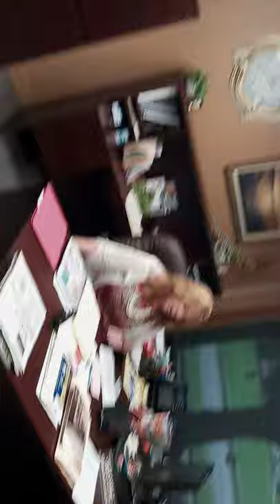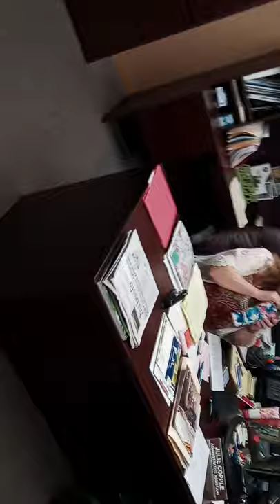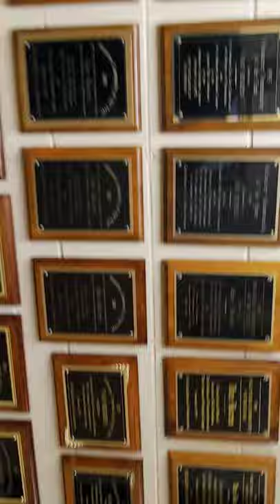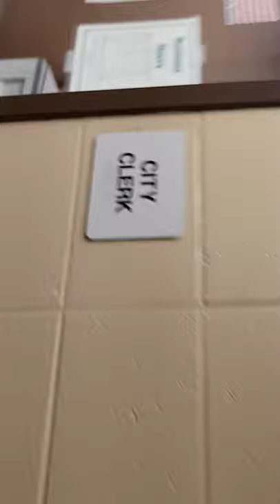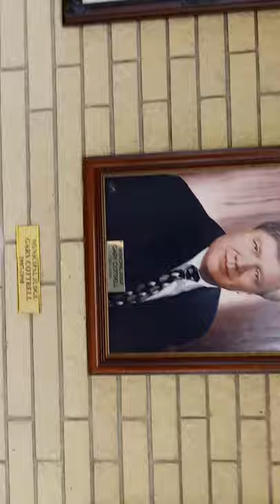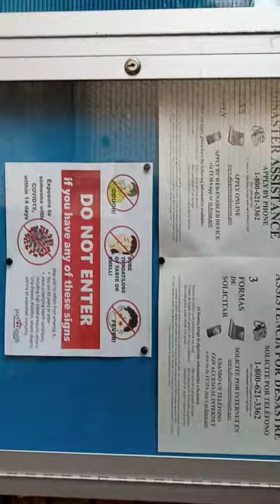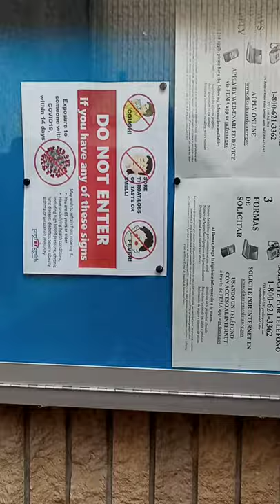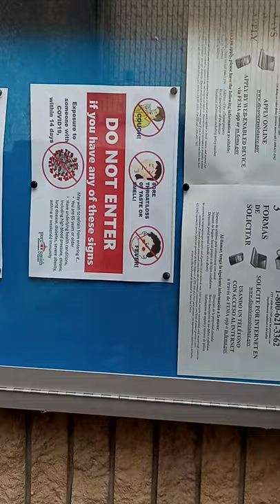denial-of-service Van Buren Arkansas mayor Hurst office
upon trying to access information for dissemination on the process of filing a letter of intent to sue the mayor's underling I can't remember her name anymore that's how unimportant she is to me. mayor hurst you just became real important.